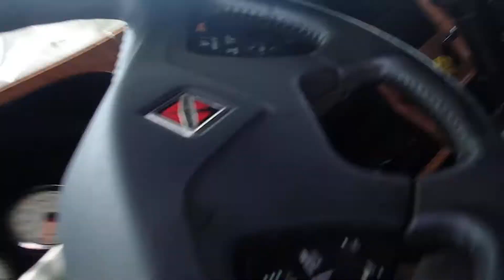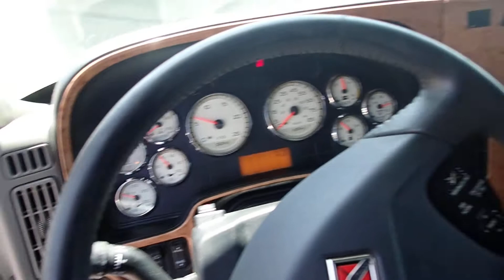2016 INTERNATIONAL PROSTAR SLEEPER CUMMINS ISX 10 SPD GM107757 FOR SALE @